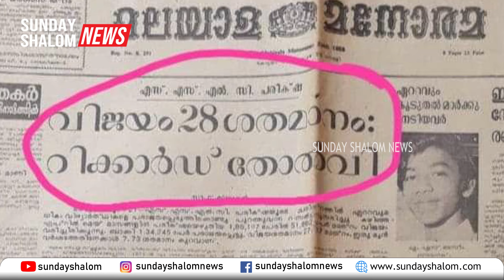ഉപരിപഠനത്തിന് കുട്ടികളെ വിടുമ്പോൾ മാതാപിതാക്കൾ ശ്രദ്ധിക്കേണ്ടത് ഇതാണ് | Sunday Shalom